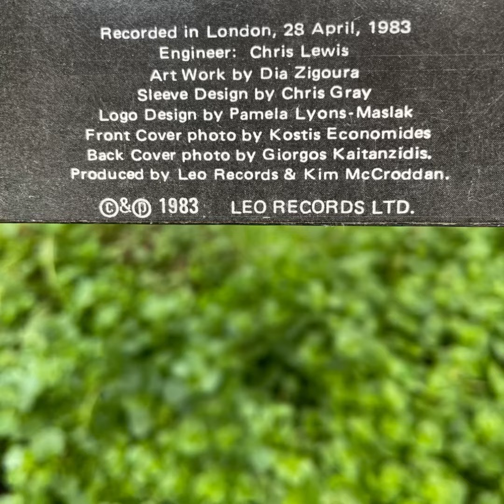Sakis Papadimitriou • Σάκης Παπαδημητρίου “Piano Plays” 1983 Leo Records